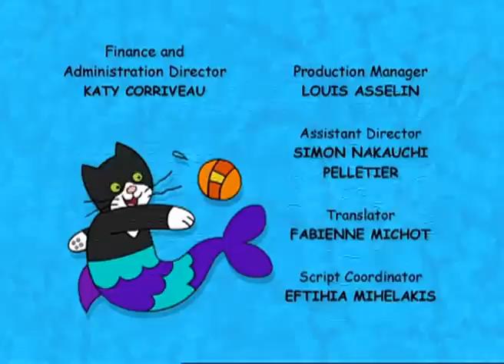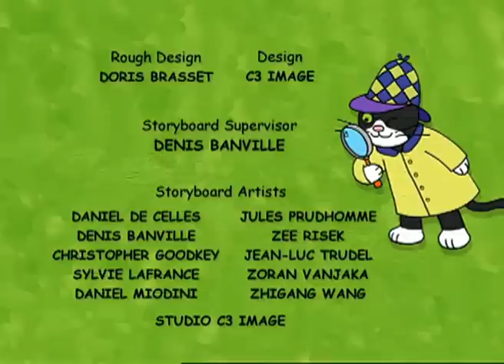Gofrette - Full Episode 27 - Red's Day Out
Gofrette, one highly enthusiastic, inquisitive, endlessly optimistic, somewhat eccentric and definitely happy cat and his friends make up this wonderful series for children ages 4 and up.

Each day Gofrette sets off into the land of Zanimo on an adventure that goes from one thing to another in the most unexpectedly silly and surprising fashion. And where it goes is a whole lot more fun than anything that was originally planned!